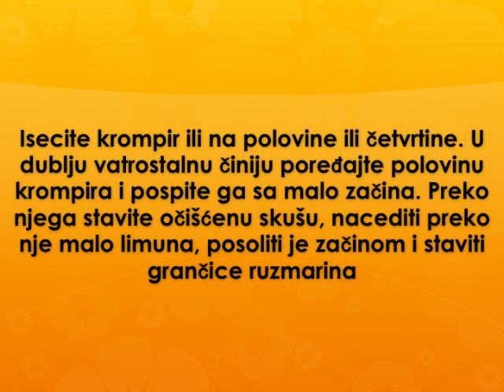Pijana skusa na krompiru Recept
recpet za pijanu skusu na krompiru